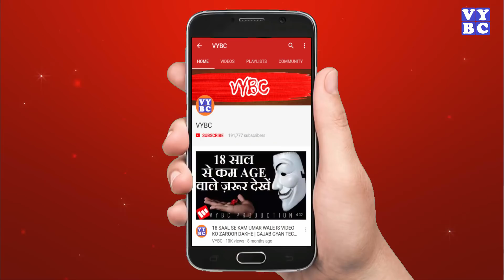बड़े होटलों में होते है ये शर्मनाक काम, जिन्हे छिपाते है होटल वाले – Secret Of Hotels